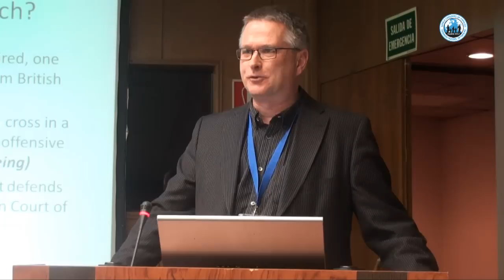WCF VI - Madrid 2012 - Leyes anti-discriminación... Mats Tunehag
Ponenecia de Mats Tunehag en el seminario "Leyes anti-discriminación para la marginación de los creyentes" del World Congress of Families Madrid 2012